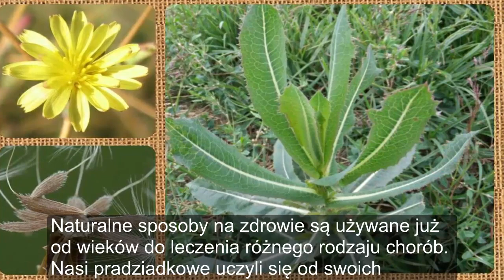Jak znajdziesz tą roślinę w ogródku to nie wyrzucaj jej! Ma świetne właściwości!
Naturalne sposoby na zdrowie są używane już od wieków do leczenia różnego rodzaju chorób. Nasi pradziadkowe uczyli się od swoich dziadków i tak najważniejsze sposoby leczenia przeróżnych chorób były przenoszone z ust do ust.

Jedną z takich rośln, która często rośnie w ogrodach lub dziko na różnego rodzaju łąkach jest dzika sałata. Posiada ona mnóstwo właściwości zdrowotnych o których wie mało kto. Warto poznać tą roślinę i dowiedzieć się o niej nieco więcej. Właśnie w tym celu powstał ten film. ZAPRASZAM DO SUBSKRYPCJI KANAŁU DOMOWE SPOSOBY NA ZDROWIE! Nasza społeczność liczy już ponad 80 tysięcy!